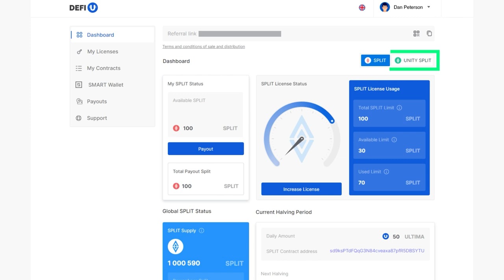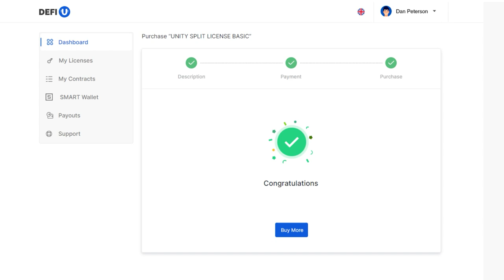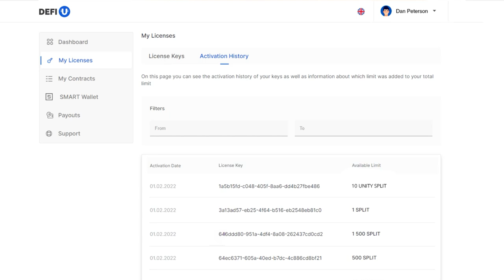Как оплатить UNITY сплит-лицензию с баланса SMART Swapping?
UNITY сплит-лицензия — одна из главных составляющих инновационного продукта DeFi-U. Для каждого участника комьюнити доступна оплата со свопингового баланса в коинах SMART.

Перед оплатой проверьте свой баланс на сайте plcswapping.com на виджете Swapping SMART Balance в дашборде.

В этом видео вы подробно расскажем вам, как оплатить UNITY сплит-лицензию SMART-коинами прямо из вашего «Баланса свопинга SMART».